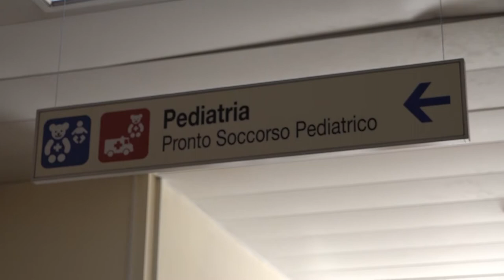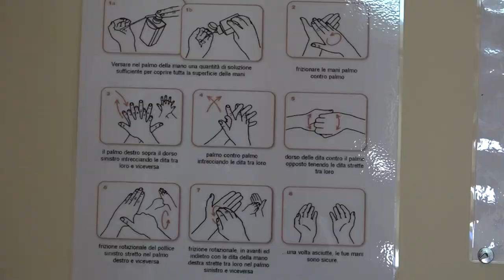Virus respiratorio sinciziale, le parole di Martini primario di Pediatria di Arezzo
Il Virus Respiratorio Sinciziale, o VRS, è un virus respiratorio molto comune, che è in grado di provocare infezioni a carico dei polmoni e delle vie aeree, particolarmente attivo nei bambini molto piccoli, sotto l'anno di età.

I sintomi più comuni sono raffreddore e tosse, ma si possono verificare anche forme più aggressive che sfociano in una bronchiolite, con infiammazione e congestione a carico della parte finale dei bronchi, i cosiddetti bronchioli terminali. Nella maggior parte dei casi la malattia si risolve spontaneamente nel giro di pochi giorni grazie a qualche attenzione in più da parte di mamma e papà, nelle situazioni più gravi invece, è necessario un ricovero ospedaliero.
Le parole di Marco Martini primario di Pediatria di Arezzo